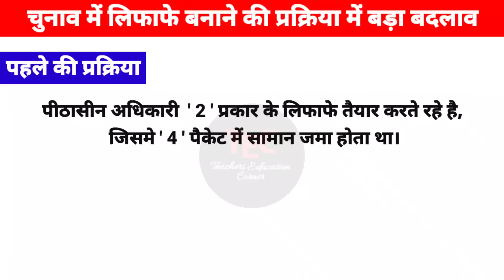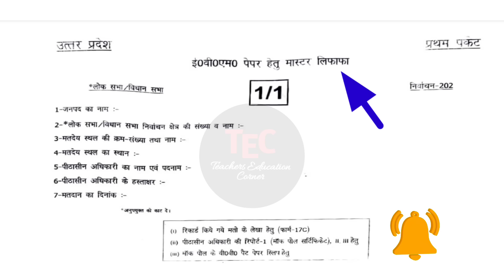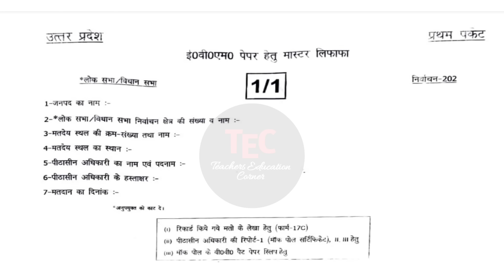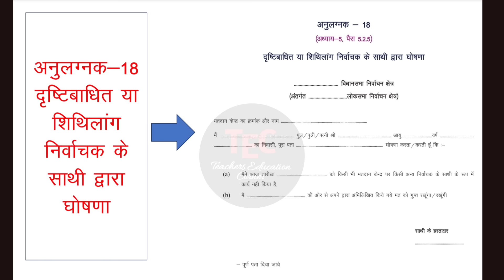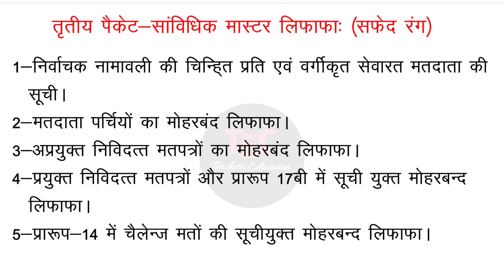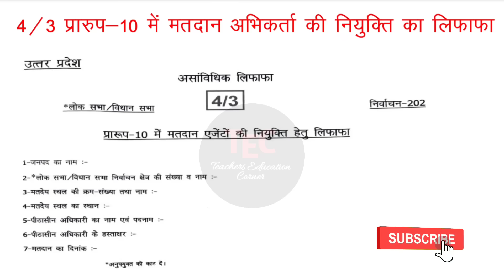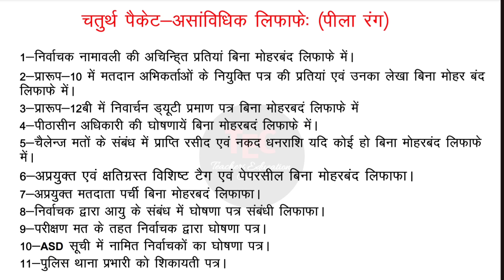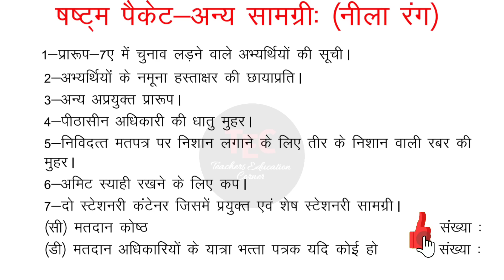PO लिफ़ाफे कैसे बनाये | Pithasin Adhikari lifafe kaise taiyar karen| Loksabha chunav 2024 | presiding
Pithasin Adhikari lifafe kaise taiyar karen | Loksabha chunav 2024 | PO लिफ़ाफे कैसे बनाये | Pithasin Adhikari ke lifafe | Presiding officer Lifafe | presiding officer lifafe kaise banaye | loksabha Chunav 2024

Queries Covered:
pithasin adhikari lifafe kaise banaye
pithasin adhikari ki diary kaise bhare
pithasin padadhikari ki diary
pithasin padadhikari ki diary kaise bharen
purchasing adhikari ki ghoshna
pithasin adhikari ke karya
vidhansabha chunav
pithasin adhikari work in hindi
pithasin padadhikari ka karya
pithasin padadhikari ke karya
pithasin adhikari kya hota hai
pithasin adhikari ki training
pithasin adhikari kon hota hai
pithasin adhikari kaun hota hai
pithasin adhikari in hindi
pithasin adhikari kaun hote hain
presiding officer diary
presiding officer diary fill up
presiding diary fill up
presiding ki diary
presiding officer ke karya